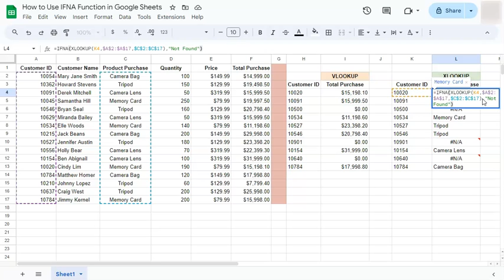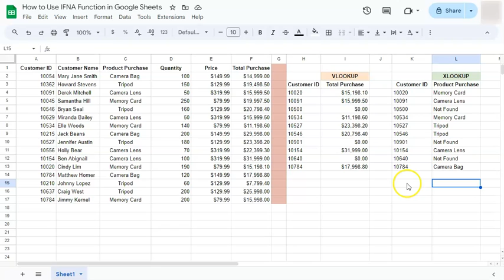How to Use IFNA Function in Google Sheets (Replace an ERROR)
Learn how to use IFNA function in Google Sheets with this comprehensive tutorial!

IFNA is a powerful tool for handling errors and displaying custom messages when cells return N/A errors. In this video, I'll cover step-by-step instructions on how to implement the IFNA function, along with practical examples to solidify your understanding. Whether you're a beginner or an experienced Google Sheets user, mastering IFNA can streamline your spreadsheet workflows and enhance data analysis.